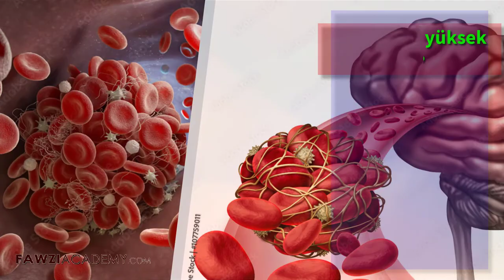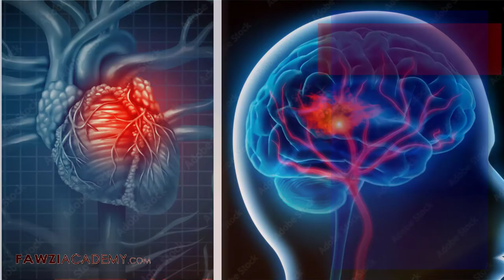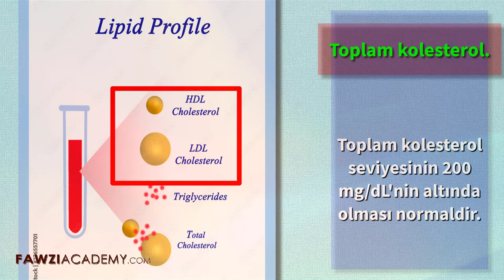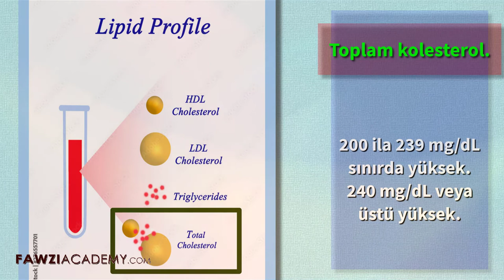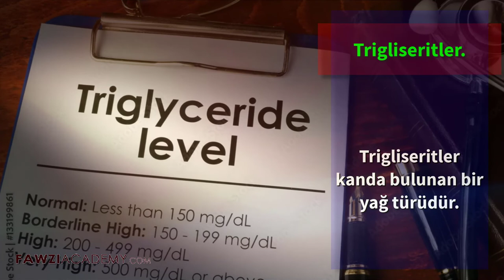(TR) İyi Kolesterol vs. Kötü Kolesterol ⚖️ Hangisi Senden Sorumlu?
"İyi" ve "kötü" kolesterol arasındaki farkı bilmiyor musun? Bu videoda seni aydınlatıyoruz! Sağlığın için hangisinin önemli olduğunu öğren. Önemli adımlar atmaya başla! iyikolesterol kötükolesterol kalpsağlığı kolesterol, sağlıksıkalp, kalp sağlığı, LDL, HDL, trigliserid, lipoprotein, kan değerleri

0:00 Kolesterol nedir?
0:32 Kolesterol yükselince ne olur?
0:58 Yüksek kolesterol neden olur?
1:25 Kolesterol yükselince ne gibi belirtiler olur?
1:51 Kolesterol nedir kan tahlili?
2:27 Toplam kolesterol yüksek olursa ne olur?
3:00 Kötü kolesterol Düşük yoğunluklu lipoprotein LDL nedir?
3:39 İyi kolesterol Yüksek yoğunluklu lipoprotein HDL nedir?
4:05 Trigliseritlerin tehlike düzeyi nedir?

free stock chart drawing.
free images.